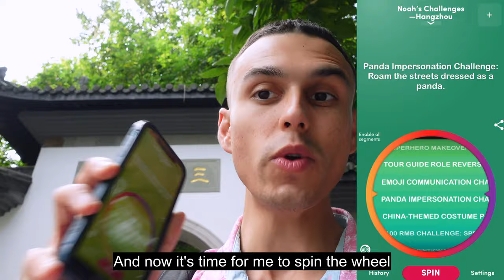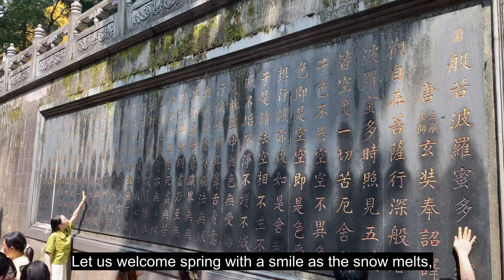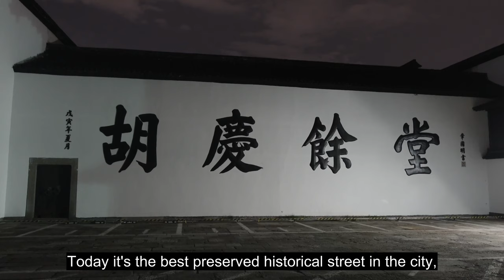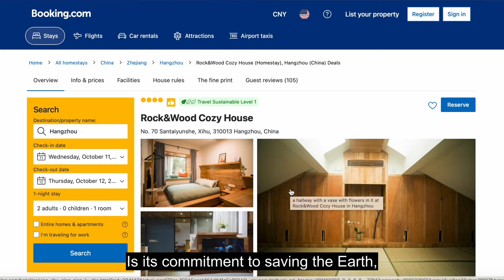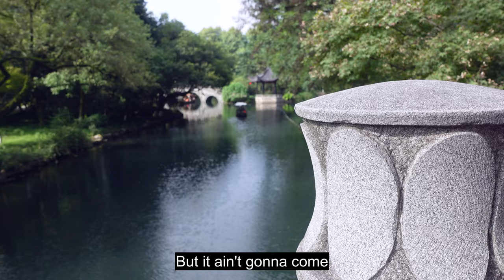A Journey Through China's Paradise City: Hangzhou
Known as paradise on earth, China’s tea and silk capital, and as Marco Polo put it, the most splendid and luxurious city in the world, Hangzhou is one of the most beautiful, livable and culturally rich cities in China. In this travel vlog, I break down its most famous attractions including:

Chapters
0:00 Intro and Today's Challenge
0:37 Travel Challenge Part 1
1:13 West Lake
2:35 National Silk Museum and Hangzhou Silk Town
3:58 Lingyin Temple
5:16 Qinghefang Street
6:31 Travel Challenge Part 2
7:27 Why Come To Hangzhou?

Credit for the travel challenge wheel: Daily Decision Wheel by Vladimir Roganov

This video script was created with the assistance of an AI language model developed by OpenAI, based on the GPT architecture.